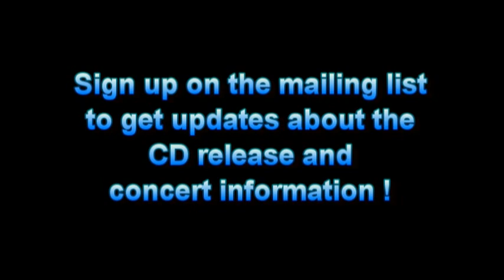Nashville Recording artists Leather & Lace Debut CD Sampler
Here is a sample of our songs on our debut CD due out Summer of 2013!!
We can not wait to share this music with our fans so we thought we would give you a snippet of each of the songs to show you what we have been up to in Nashville, TN. We were so happy to work with Kim Copeland Productions on our first big project. The music speaks for itself. Thank you and look for our debut CD on iTunes and other digital download sites in the next month or so. in the meantime... here is a listen!! Enjoy!!

L&L